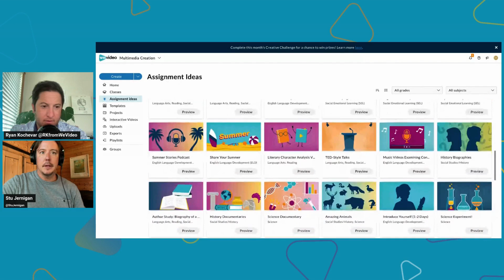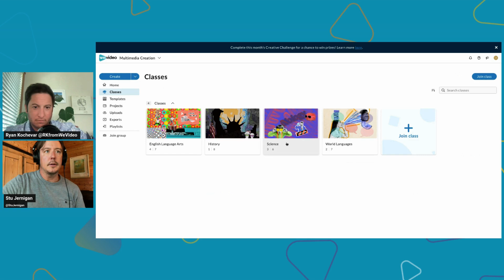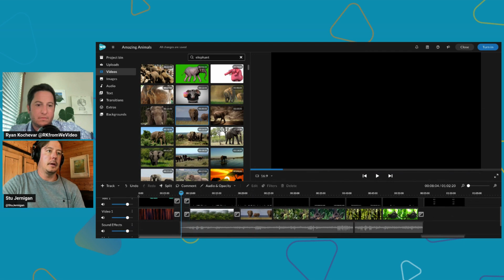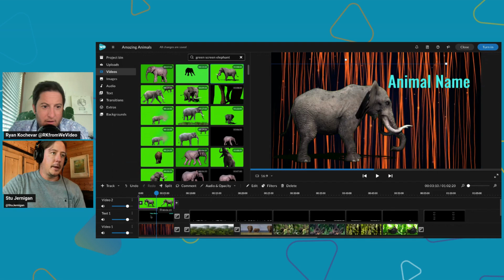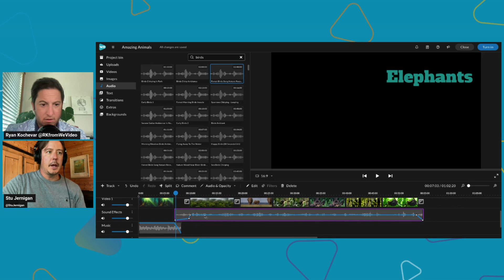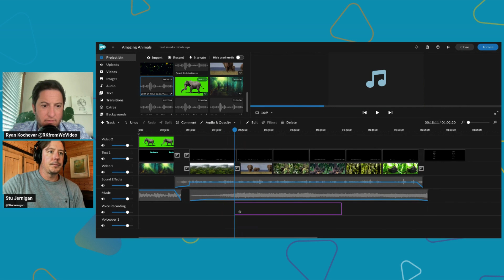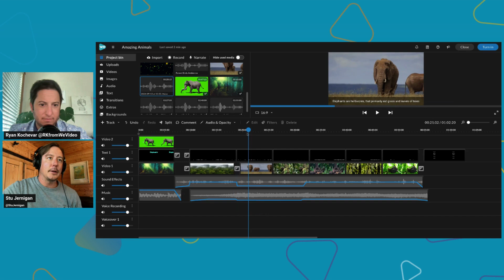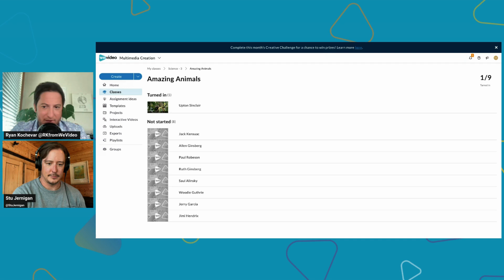WeVideo Quick Tips Ep 6 Amazing Animal Documentaries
It's almost October and you know what that means! It's World Animal Day on October 4! In celebration of all animals, both domestic and wild, Stu and Ryan discuss WeVideo's Amazing Animal Documentaries from the Assignment Ideas library. Not only is this project a great way for students to share research on animals, it also gives students a creative outlet to play with our chroma key feature (green screen) and learn how to create soundscapes.

In this episode we discuss:

Bringing amazing animal documentaries into your classroom with this awesome assignment idea

The WeVideo creative challenge. Head over to our September Creative Challenge and complete the prompt for your chance to win fun swag for your classroom!

Our new Back to School toolkit is here. Head over to:
to access amazing resources like the activity we shared in this video!

Get yourself and your students WeVideo certified! Take a course. Earn a badge. Learn the WeVideo platform on your own time and at your own pace with the WeVideo Certification Program: